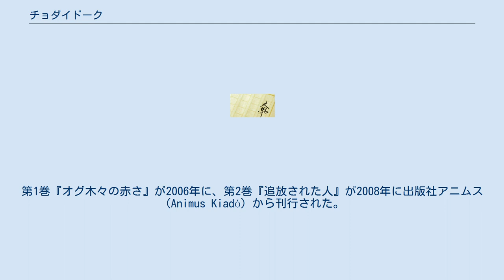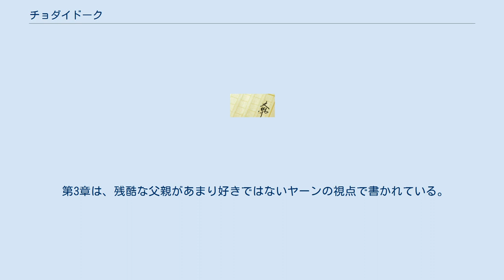チョダイドーク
『チョダイドーク』（Csodaidők）は、ハンガリーの作家ギョルゲイ・エテルカによる児童文学作品、SF小説。
第1巻『オグ木々の赤さ』が2006年に、第2巻『追放された人』が2008年に出版社アニムス（Animus Kiadó）から刊行された。
のち第3巻『裏切り』が2009年に、最終巻『帰国』が2010年に出版社シュレメヤから刊行された。
 本の表紙には著者として、ラーナ・ラースという名前が記されている。
しかし序文を読むと、これは著者のペンネームでないことが分かる。
 3920年代の未来を舞台とする物語で。
第1巻のストーリーは3920年に始まる。
本作はジャンルとしてはSFに分類されるが、社会小説やユートピア小説にも分類できる。
 『チョダイドーク』は歴史小説のように書かれた小説であり、ストーリーの背景は重要である。
第1巻は、ラーナという身元が明らかにされていない女性が3960年に書いたことになっている。
舞台となる場所は、ニタン語圏のカベンと、外部世界と呼ばれるリシュ語圏という2つの世界である（外部世界人は全編を通して「カベン人ではない人」と表現されている）。
 外部世界は私たちの世界とよく似ており（実際はリシュ語は読者の語である）、2つの大きな国土に分かれた多文化社会である。
一つは主導権を握ったマルチンという政治家が動かしているスターユニオン。
カベンはこのスターユニオンの一部、すなわちすべての州に存在する、強い伝統を持った信心深く自律的なコミュニティであり、いわゆる政治集団ではない。
社会構成も大家族がコミュニティを構成する形で、誰かがこの大家族のいずれかに属していないと、コミュニティにも属していないこととなる。
誰かが家族を離れると、カベンも去らなければならない。
カベンを離れたは追放、追放された人は遷客やシェユモンと言われている。
 カベンの指導者はマズドラ（マスター）と呼ばれる。
マズドラの中で位の低いギーデとこのギーデの目上のシャフィルと呼ばれる指導者がいる。
ギーデもシャフィルも唯心論者だが、この唯心論能力の強さは人によって違っている。
 ラースはアルファという惑星に住んでいる、カベン最古の一番豊かな家族である。
3人の主人公のうち、ギーンとヤーンは、このラース家族の一員である。
長男のギーンは18歳のとき、相続権を放棄してシャフィルになった。
ギーンの代わりに家督を継いだのは、兄ギーンを嫌っているヤーン。
3人目の主人公は、ヤーンの息子で父と同じ名前のヤーン。
彼は物語が始まったとき17歳である。
序章はギーンとシュモンという2人の子供の誕生で始まる。
 序章のエベント以来45年経った。
主人公は母親に捨てられた11歳のジュディ。
母親のせいでこれまで一時的に自動養護施設に入れられていたが、物語のはじめに外の惑星にある孤児院に入り、二度と母親と会うことはない。
 第2章は、マズドラとして成功した45歳のギーンの視点で書かれている。
彼の部下の一人は不明確な状況で交通事故で死亡した。
この状況は明らかになっておらず、長い間謎となっていた。
しかしギーンがその背景にカベンを追放されたものの、戻りたいと思っている若者の問題があることに気づいた。
小説を通じてギーンはこの問題に取り組む。
 第3章は、残酷な父親があまり好きではないヤーンの視点で書かれている。
彼は家族企業で働き始めたとき初めて外部世界人と会う。